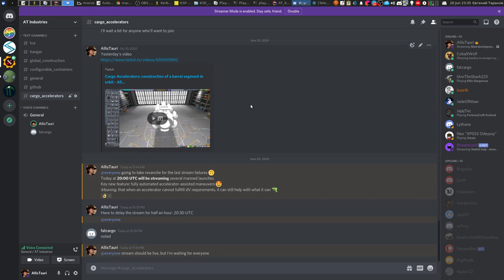Cargo Accelerators: partial maneuvers complete with TCA assistance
This broadcast demonstrates manned launches with the orbital accelerator.

It also features assisted maneuvers: when the accelerator cannot fulfill dV requirements for tht maneuver in instructs the payload (the TCA module) to continue with its own thrusters.